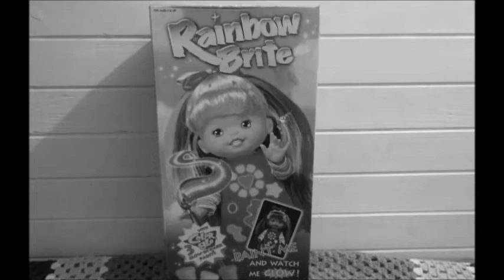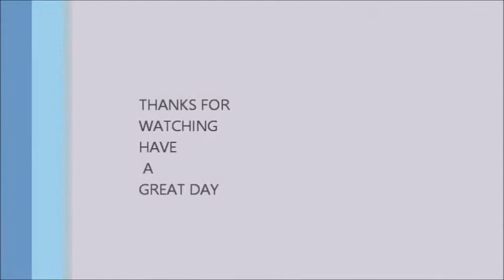Adult Doll Collector Cabbage Patch Kid 2004 Play Along Blonde Hair👧🏼